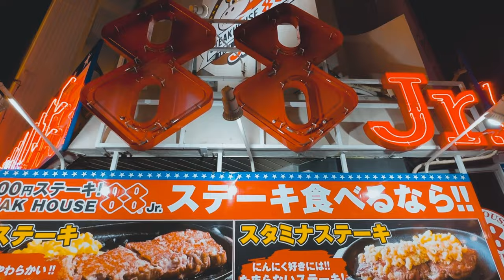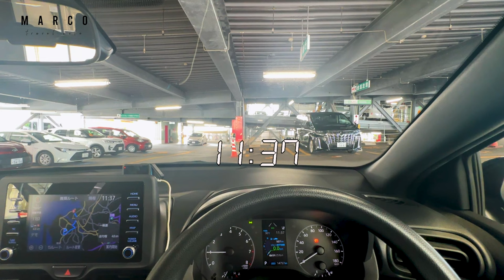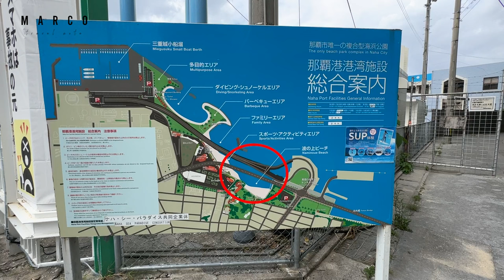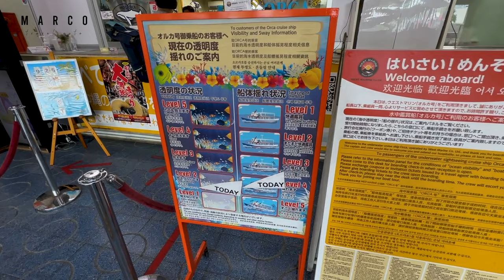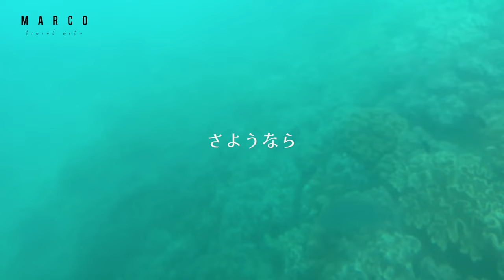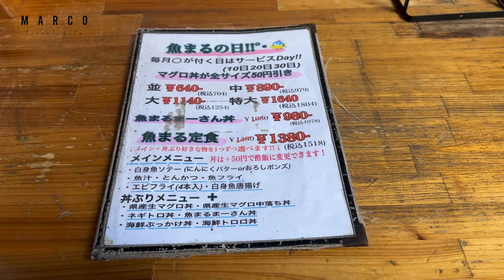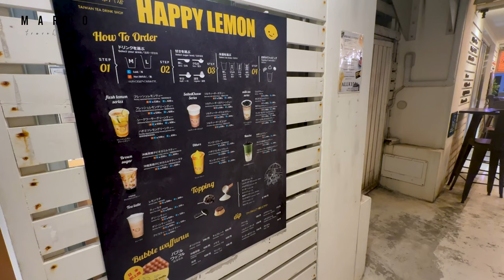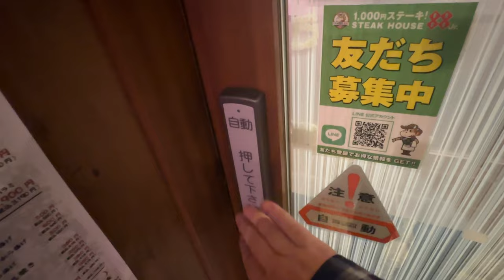沖縄旅行🌺グルメ＆観光スポットを徹底的に巡る旅＃１ 圧倒的海鮮丼が最高でした！波上宮/波の上ビーチ/オルカ号/ウミカジテラス/沖縄そば/サウスウエストグランドホテル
今回はJALパックを利用して沖縄３泊４日の旅行をしてきました。
2回目なので足を伸ばして、色々な観光スポットや体験型アクティビティに行ってきました。
主にJALパックのオプションを利用したので、お安く旅が出来ました。

今回訪ねたスポット
『キャプチャー』
0:00 オープニング
2:25 沖縄到着〜高良食堂
7:54 波上宮〜波の上ビーチ
12:42 オルカ号
18:54 ホテルへ
21:37 魚屋直営食堂　魚まる
25:51 ウミカジテラス
29:28 ステーキハウス88Jr 松山店

MARCOです。

下記は観光地の動画紹介です

【福岡ひとり旅＃１】徹底的にリサーチをして、初めて博多を訪れる定番モデルコースを作ってみました。
【初めての金沢旅♯１】お得なチケット情報や絶対行くべきオススメ観光地とグルメ
もりもり寿司で金沢の食材を満喫　視聴者さんに教えて頂いた素敵な宝石のようなケーキを頂いてきました。
【宮島食べ歩き】厳島神社を観光しながら揚げもみじ饅頭、牡蠣、がんすなどの宮島名物を食べ歩いてきました。
【飛騨2泊3日の旅】徹底してリサーチをしてひとりでも楽しめる旅行プランを組んで飛騨高山を満喫してきました！
下呂温泉を100%楽しむ方法教えます！人気観光スポット下呂温泉合掌村もご紹介/食べ歩きグルメ・観光スポット
おかげ横丁、おはらい横丁で食い倒れ　伊勢うどんやてこね寿し、赤福の姉妹店で日本庭園を見ながらカフェをご紹介

〇●〇●〇●〇●〇●〇●〇●〇●